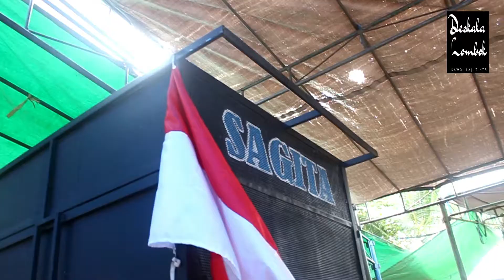''ALIYA CECE'' MENGGOYANG PIYANG SENGKOL PUJUT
Kecimol merupakan permainan seni kreatifitas masyarakat sasak yang muncul di Lombok Timur pada tahun 1980-an. Alat musik ini dimainkan oleh sekelompok orang dengan menggunakan peralatan sederhana seperti gendang rebane (gendang rebana) dan kulkul (kentongan yang terbuat dari bambu). Kecimol yang berupa seni kreatif suku sasak ini biasanya dimainkan ketika ada acara-acara adat daerah misalnya mengiringi pengantin bertanduh dari rumah pengantin pria menuju rumah pengantin wanita yang disebut acara nyongkolan (nyondolan).

Kameramen : Erwin,
Editing : Erwin
UPLOAD : AMI..

Pengelola Akun Remaja Mertak Baru : Gery Pranata, Rifa Zulhadi, Pendy Pradana, Danu Tamala Putra, Dendy Saputra, Dedy Susanto, Dion Ardian, Dino Ritno, Mamang, Herianto, Robbit Ardiantara, Fujiawi Argobintara, Cendana, Yayan Ardian